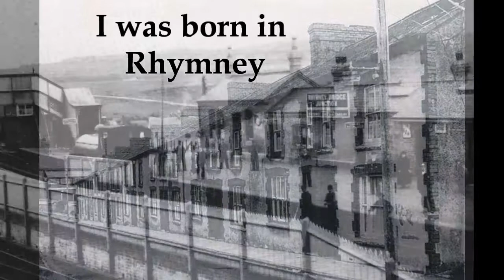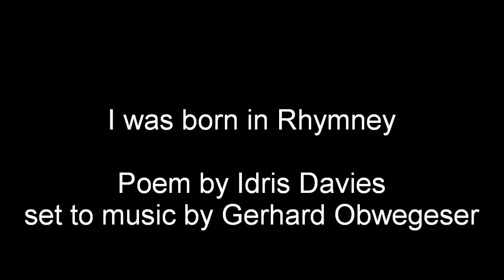I was born in Rhymney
Poem by Idris Davies
set to music by Gerhard Obwegeser